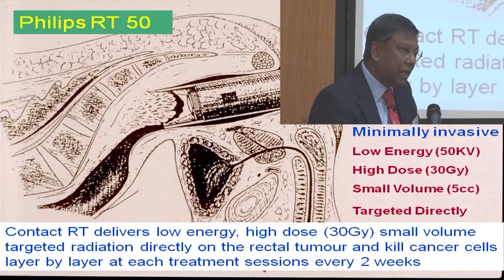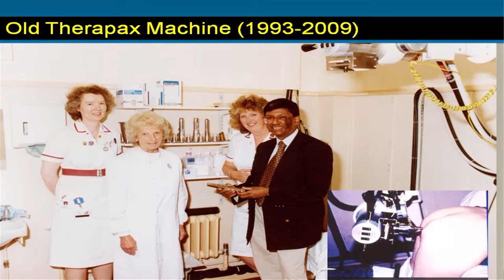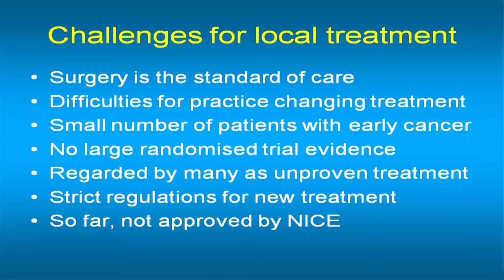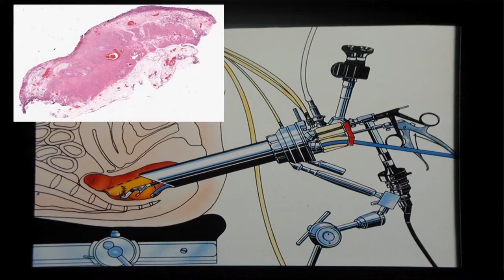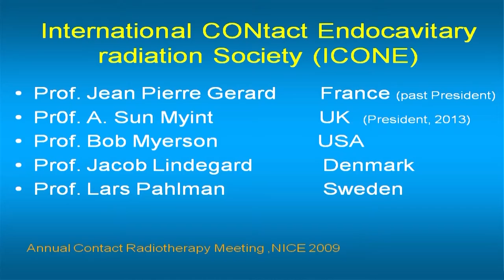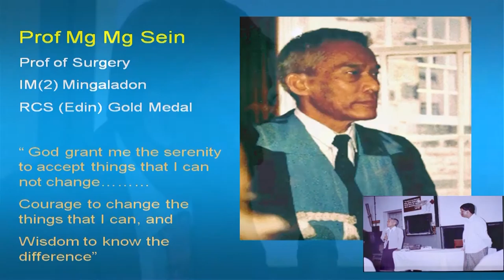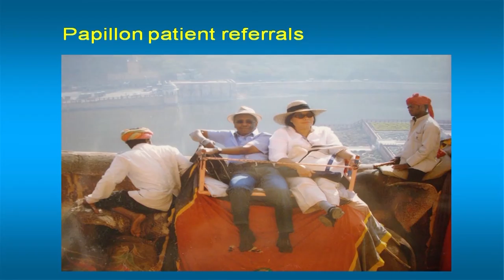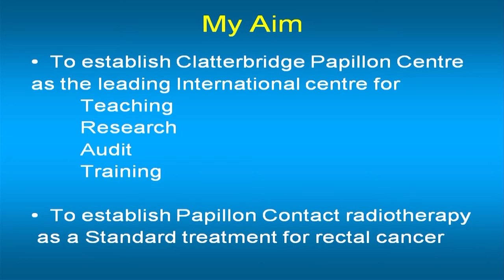Bringing Papillon Cancer Treatment to the UK - My Journey | The Clatterbridge Cancer Centre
This film features Prof Arthur Sun Myint, Clinical Lead for Papillon and Consultant Oncologist at The Clatterbridge Cancer Centre, explaining how he brought this treatment to the UK.

Papillon is a form of non-surgical treatment suitable for certain patients with early bowel and rectal cancer. It is contact radiotherapy - a probe is placed near the tumour to deliver radiotherapy directly to it. Each treatment session lasts just a few minutes.